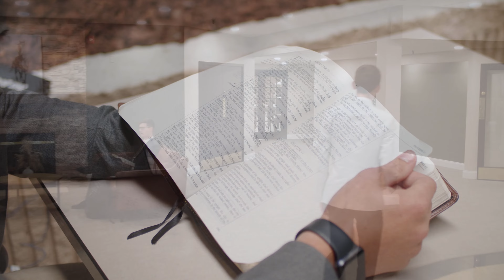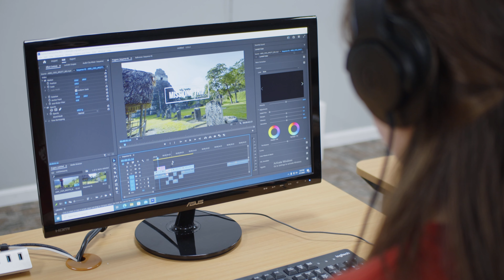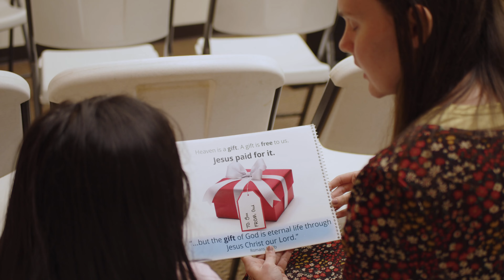Is Providence Baptist College God's will for you?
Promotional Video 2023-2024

345 W River Rd Elgin, IL 60123
A Ministry of Northwest Bible Baptist Church
Pastor Phil Cavanaugh